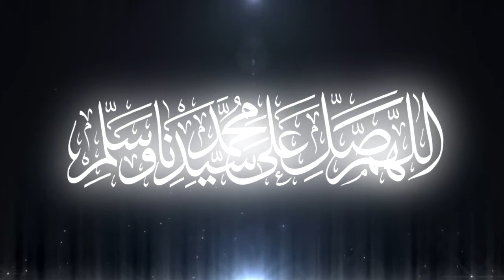From the Archive | Welcome Ramadan | Munshid Sayyid Abdullah Al Zoubi